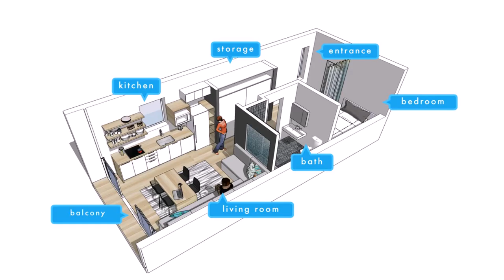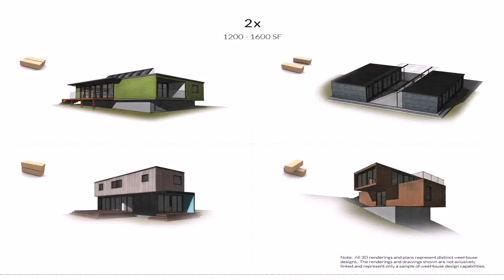Buy Car NY 5% DP